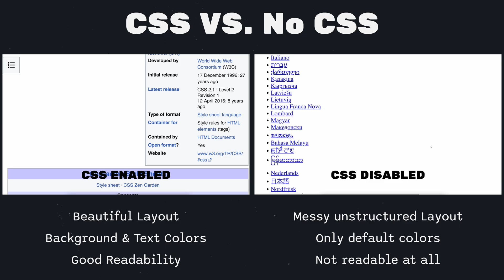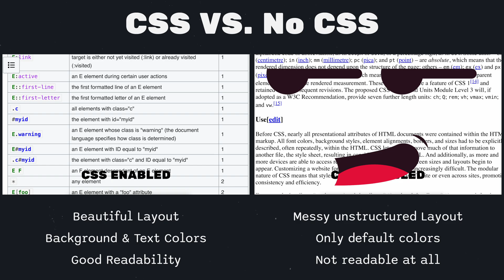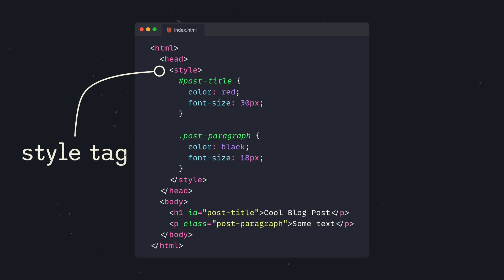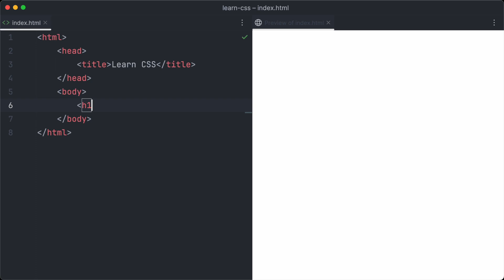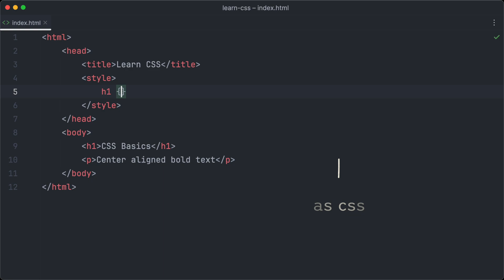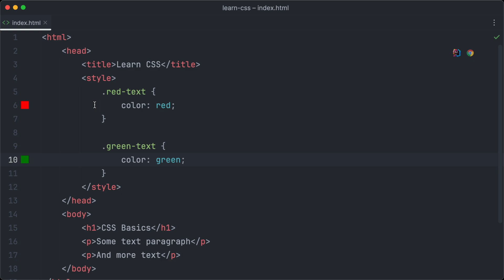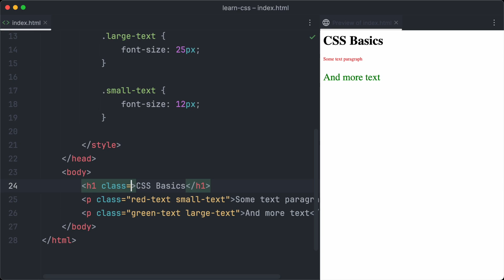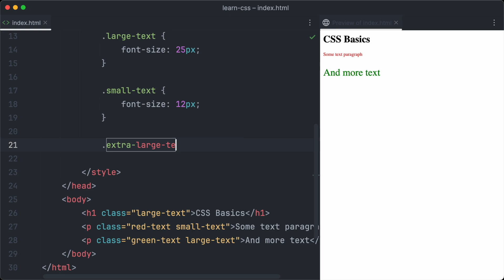CSS Basics in 9 Minutes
Learn to make your websites beautiful with CSS. Knowing CSS is essential for every web-developer. The first lesson of our CSS for beginners series will teach you all of the basics about CSS and set you up to learn the more advanced stuff!

⏯ Chapters:
00:00 - intro
01:13 - inline css
01:50 - internal css
03:10 - external css
03:52 - practice inline css
05:04 - practice internal css
06:10 - practice css classes
08:25 - outro

📕 What you already should know:
For learning CSS with this series you should already be familiar with HTML.

🛠️ In This Video:
We kick off by introducing you to CSS and its important role in creating beautiful websites. You'll learn about the syntax of CSS code. How to use selectors to target specific HTML elements. How to create CSS rules and apply styles to elements. Then, we'll dive straight into the practical side of things! We'll cover essential things like the different ways to add CSS to websites, or the usage of classes and id's for your html elements.

See you in the next lesson - Happy coding!